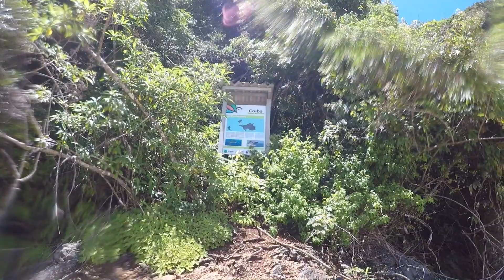SCUBA:Coiba July 2018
Scuba diving in Coiba, Panama in the Woman diver day